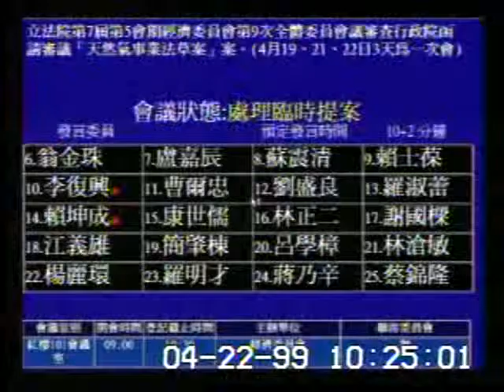2010-04-22 翁金珠 發言片段, 第7屆第5會期經濟委員會第9次全體委員會議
會議簡介: 立法院第7屆第5會期經濟委員會第9次全體委員會議審查行政院函請審議「天然氣事業法草案」案。(4月19

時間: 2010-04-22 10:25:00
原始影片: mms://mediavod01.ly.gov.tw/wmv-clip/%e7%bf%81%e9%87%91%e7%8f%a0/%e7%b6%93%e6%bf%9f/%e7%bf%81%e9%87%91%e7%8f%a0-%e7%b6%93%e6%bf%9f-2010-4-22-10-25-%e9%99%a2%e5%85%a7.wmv